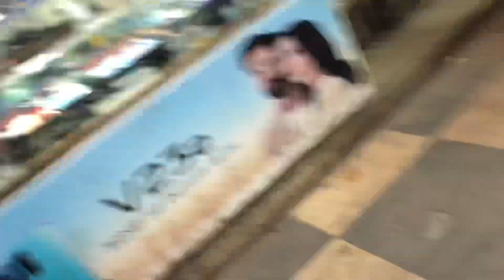Badminton Challenge 😮For My Friend😂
By By By By By Take care allah hafiz😭